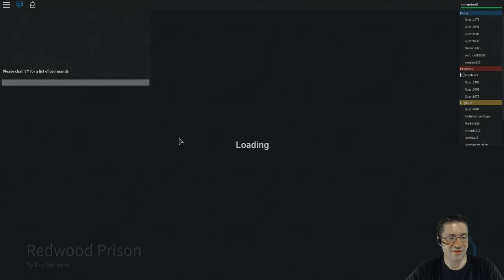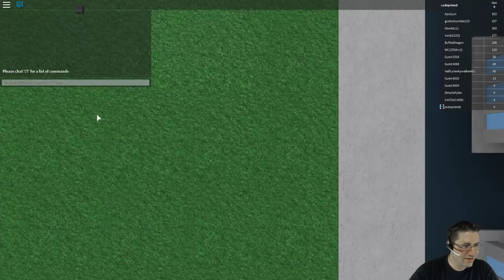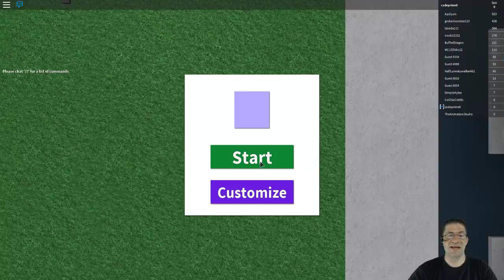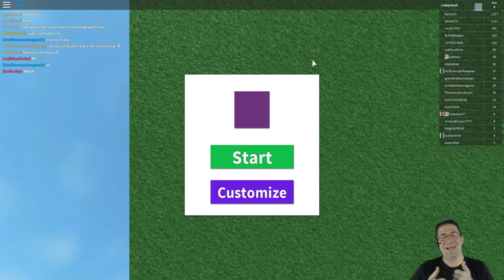1 hour of Random Game Plays with fans. (Part 4)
Random Game Night! Ill break it up into 4 parts, live from stream. Twitch Stream: CodePrime8